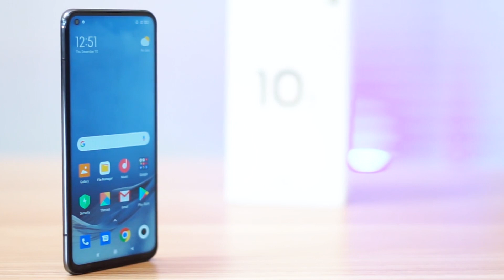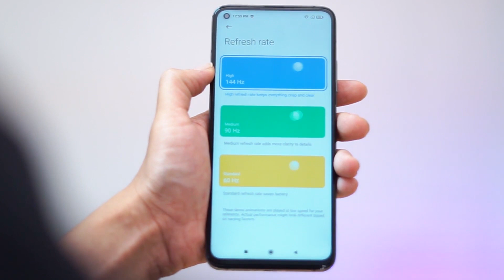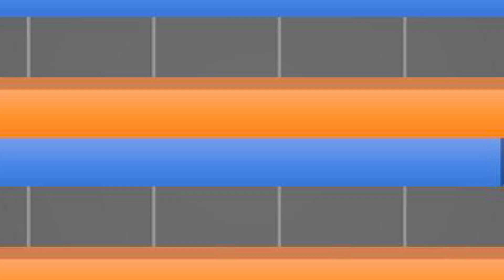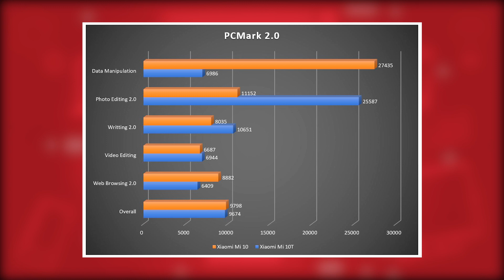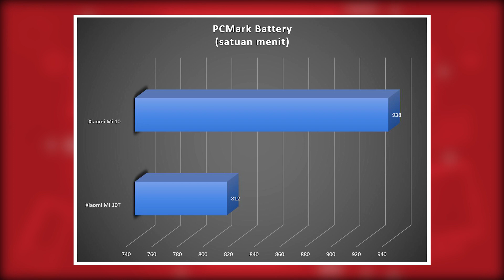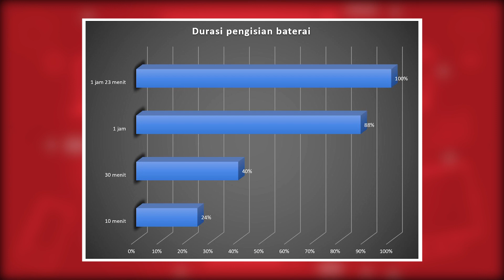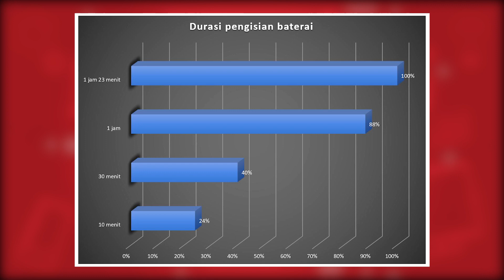Review Xiaomi Mi 10T Indonesia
Xiaomi  meluncurkan ponsel terbaru mereka ke pasar Indonesia, yaitu Mi 10T. Dilihat dari namanya, ponsel tersebut agak mirip seperti Xiaomi Mi 10 yang beberapa waktu lalu secara resmi meluncur ke di Indonesia. Dari segi prosesor, kedua ponsel tersebut hadir dengan prosesor Qualcomm Snapdragon 865. Tentu saja ada perbedaan lainnya, salah satunya adalah konfigurasi kamera. Tonton video ini hingga tuntas ya supaya kamu bisa tahu performa Xiaomi Mi 10T.